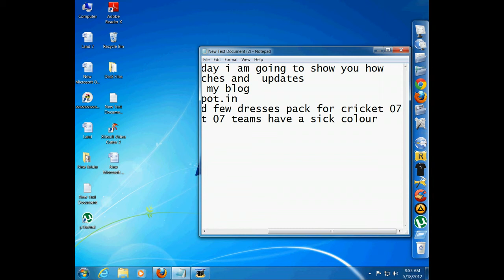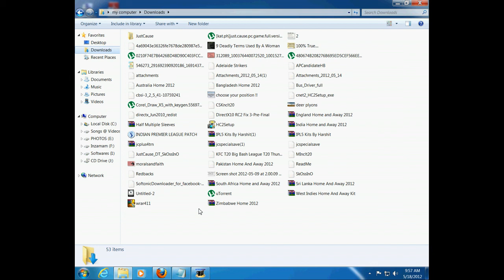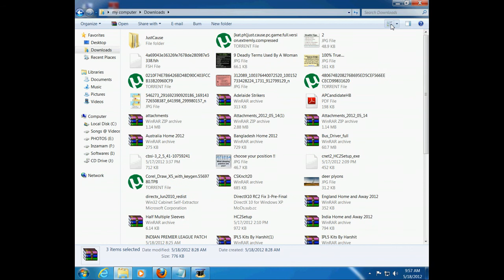HOW TO INSTALL PATCHES IN CRICKET 07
this video shows you how to install patches in cricket o7
go to inzamam99.blogspot.in for more games and updates